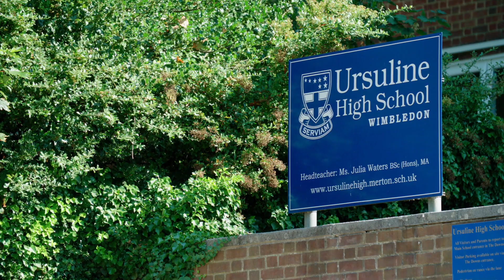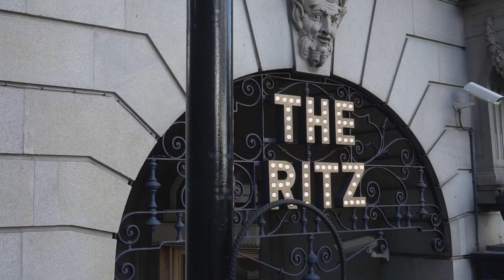The Mansions | Berkeley